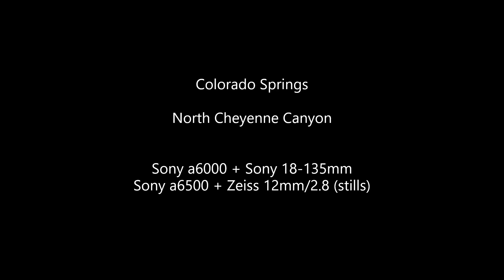9/4/21 More camera fun in the Canyon!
North Cheyenne Canyon

Sony a6500 + Zeiss 12mm/2.8 (stills)
Sony a6000 + Sony 18-135mm OSS
Adobe Lightroom edits
Win Video Editor